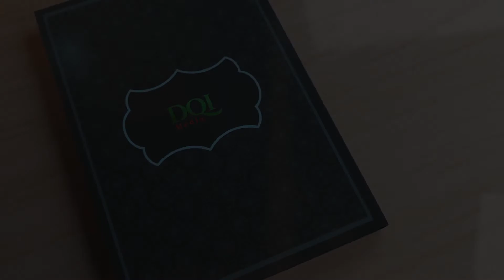Podcast Ramadhan Eps 04 - 3 POIN TENTANG ISLAM YANG UMATNYA MASIH SALAH PAHAM!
Terkadang kita menyimpulkan sesuatu sesingkat membaca judul berita, pun halnya dengan memaknai suatu hadits dan ayat Al-Qur'an, kali ini kita memahami betul makna dari sebuah hadits tentang anjuran Nabi agar belajar berenang, berkuda dan memanah serta mendengarkan pengalaman Abi yang paling berkesan dulu ketika masih menjadi santri.

Mari ikuti Podcast Ramadhan Bersama Abi Adlin Putra Amrullah sebagai narasumber beserta Om Ayie dan Bung Palui yang kocak bersama menelisik lebih jauh tentang permasalahan kekinian dengan kacamata islami